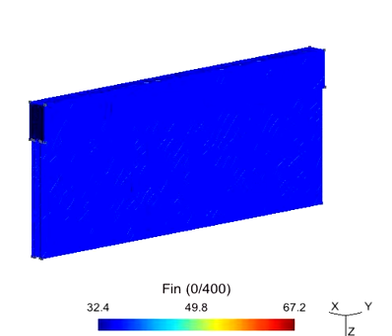heatsink movie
Although this only contains 2 fins, the model has translational symmetry so this would be close to a number of repetitive fins.
Heating is entering an 80mm wide area near one end on the top surface.
Cooling happens in the fins.
Thermal conduction in the metal can be modeled very well, i.e. how the heat spreads.
Modeling the cooling by the fins is challenging. One needs to make assumptions. Here the assumption is that the heat transfer rate is proportional to the deviation from the ambient temperature.
The model assumes that the ambient temperature varies from 25 to 30 degC from the air entrance to the air exit, due to the air absorbing heat.